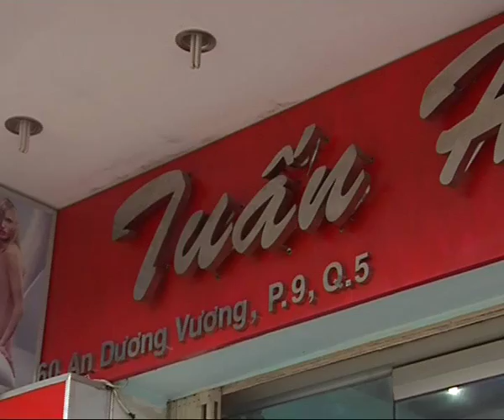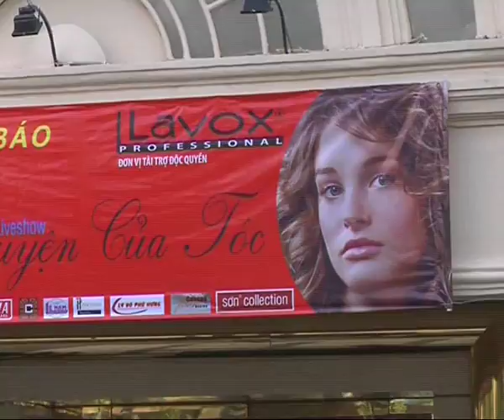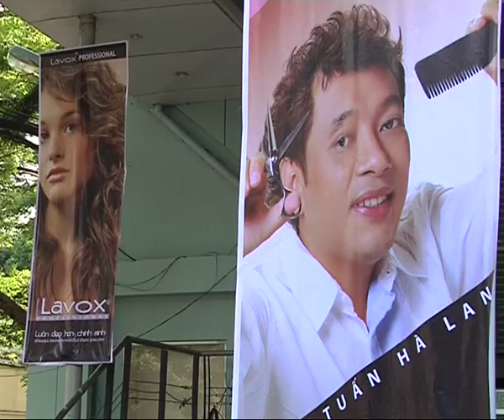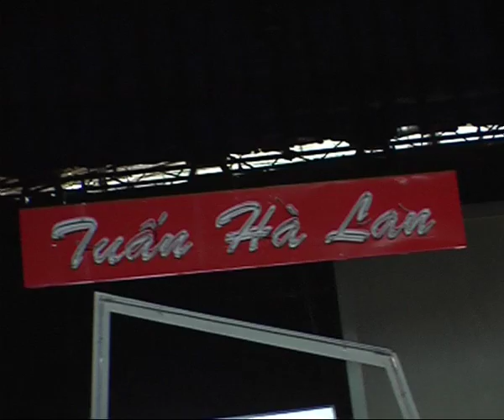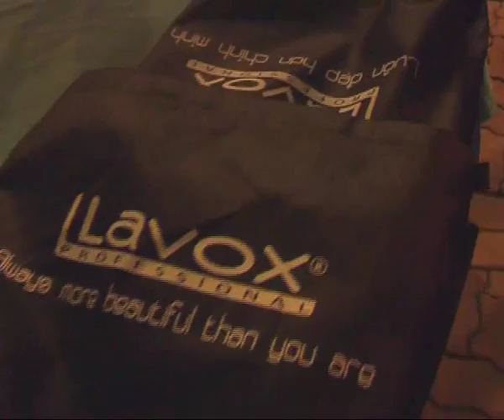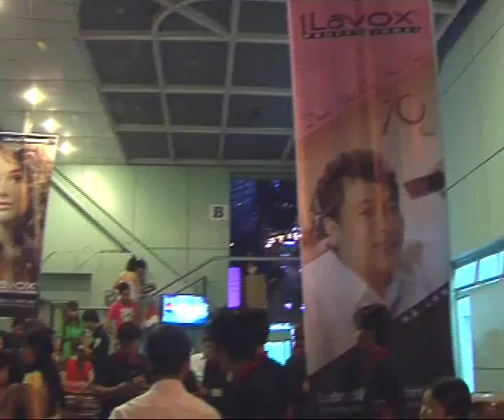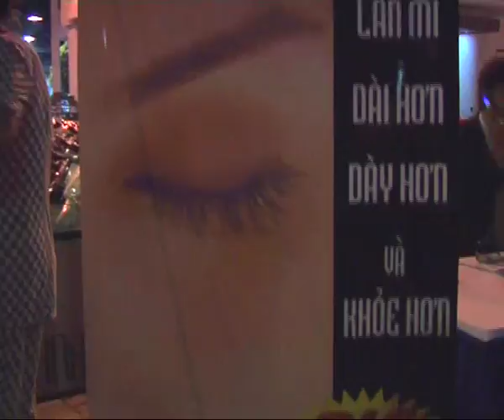Hair Show Chuyện Của Tóc 1 ( Tập 1/4)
Tổ chức tại sân khấu Lan Anh - TP.HCM
Năm 2008